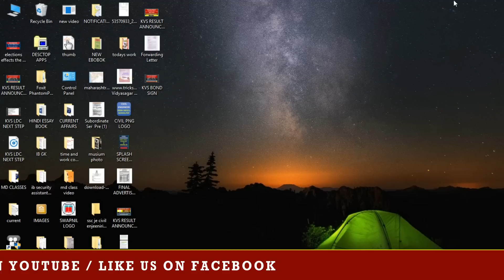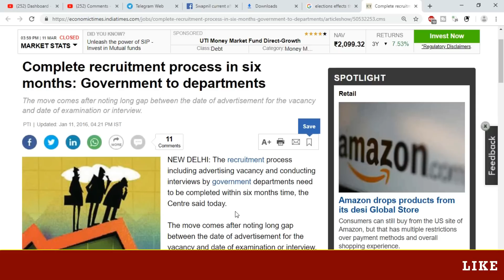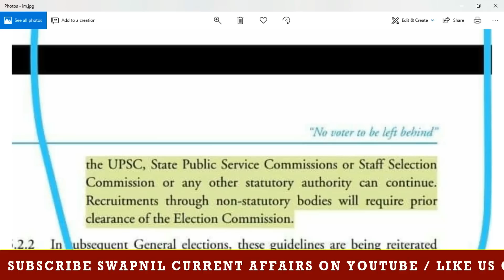election can effect the result | elections effects the selection procedure government exam